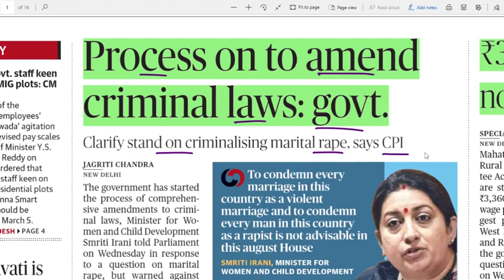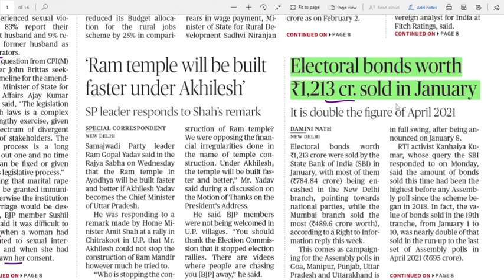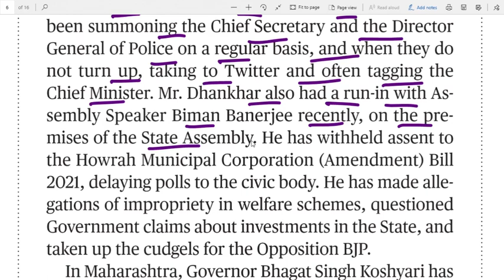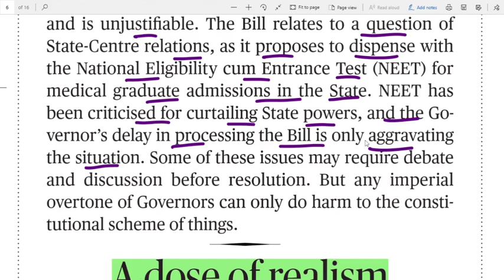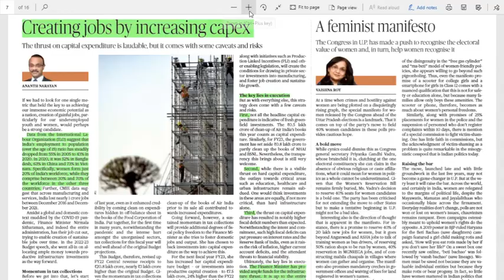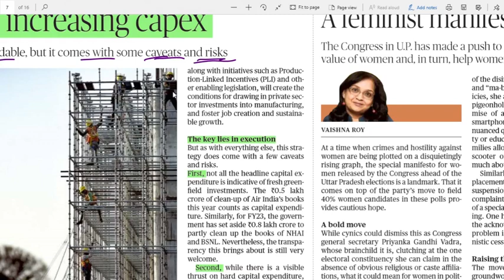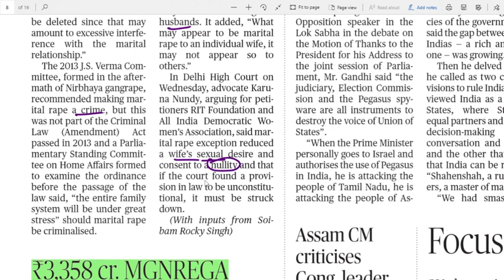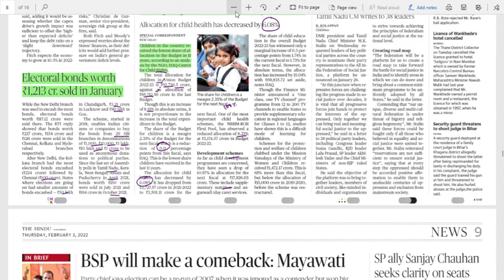03.02.2022 The Hindu Editorial Analysis in Telugu For all Bank, UPSC, SSC, Railways exams etc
If you want to donate any amount to the channel please use the below